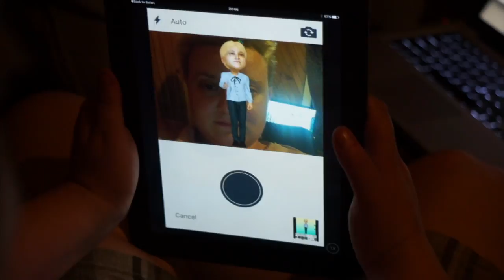Film Trailer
A Film By N Madden, Coming Soon